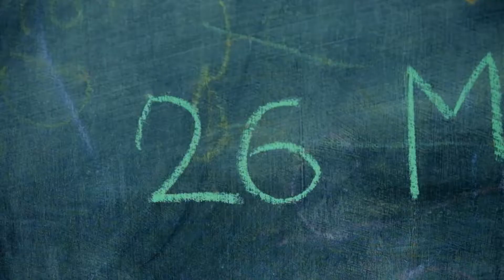Wedding Presentation Peach + Heng by Fin Me Photography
Production : Fin Me Photography

Fin Me Photography

Come to enjoy a photography with Fin Me Photography

Line : aftershutter